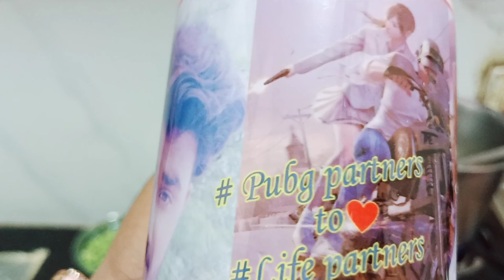ManviVLogs57: What Happened? The Final Chapter Revealed!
Welcome To My World Friends

If you want to do anything  in your life than you can do if you really want

Cooking youtube channel